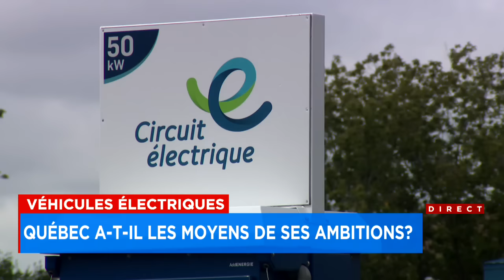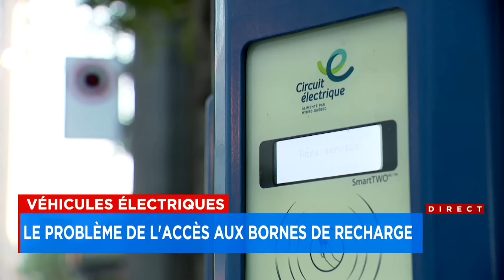Véhicules électriques: Québec a-t-il les moyens de ses ambitions? - Entrevue